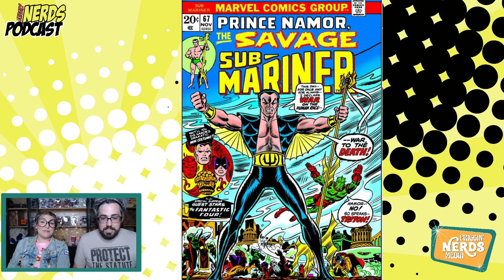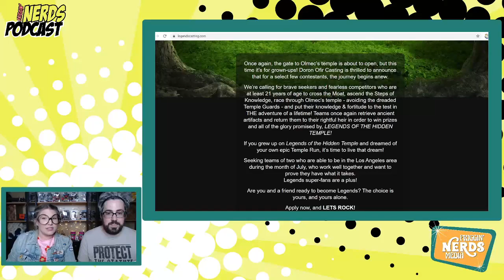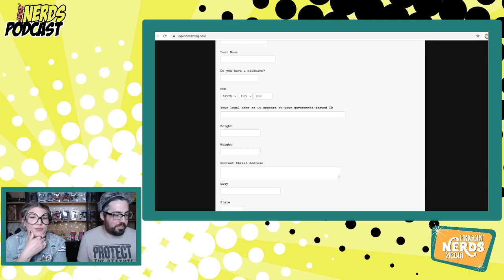Friggin' Nerds Podcast - Ep. 7 - Nickelodeon Orange Years & Black Panther 2 News!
Mike and Britt take over the Friggin' Nerds Podcast this week and goes over a TON of Nerdy News for the week, sit back, relax, and listen to us ramble about your favorite fandoms!

In this episode, we cover The Orange Years: a Nickelodeon Documentary, Pokemon TCG Sales in Stores, Marvel news, and SOOOO much more!

Check out the topics in this episode:
- Welcome
- Pokemon TCG Banned at Target: 3:15
- Marvel Wins Big at MTV Awards: 12:41
- Black Panther 2 Villian: 15:25
- DnD Dark Alliance FREE for Xbox Game Pass: 25:57
- The Orange Years: Nickelodeon Documentary: 29:50
- Legends of the Hidden Template Reboot: 35:50
- Nickelodeon Animated Characters Draft: 39:30

Make sure you go vote for who you thought won this week's Battle Royale on our twitter

Also, remember that this is recorded LIVE on Twitch, so if you want to participate and join in on chat, go hang out with us every Tuesday night at 8:30​​​ EST